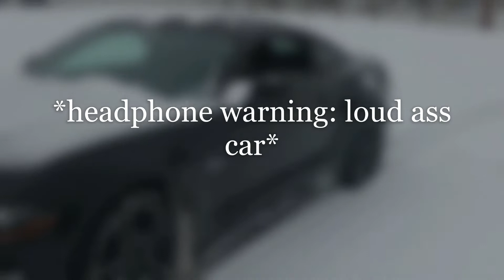FP Vlog #2 Snow Day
Just another day out boolin with the boys